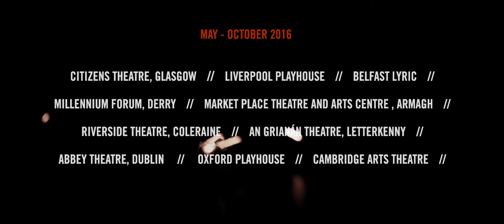Observe the Sons of Ulster Marching Towards the Somme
By Frank McGuinness
Directed by Jeremy Herrin

Liverpool Playhouse Wed 8 Jun to Sat 25 Jun

A major co-production presented by Everyman & Playhouse, Abbey Theatre, Citizens Theatre and Headlong